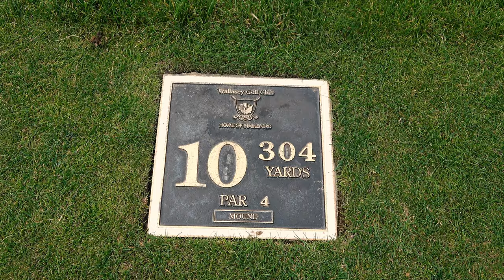James Wiltshire Vs Matt Fryer | Wallasey Golf Club...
It's time to settle the debate, North Vs South! James Wiltshire takes on Matt Fryer in this golf match at the unreal Wallasey Golf Club...
Social

Course Vlog
Pro Golf
Golf Vlog
Golf Lessons
Long Drive
Big Drives